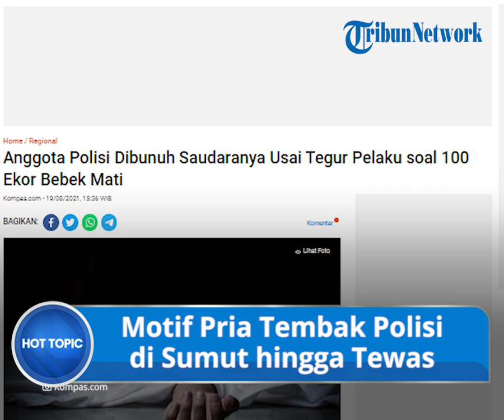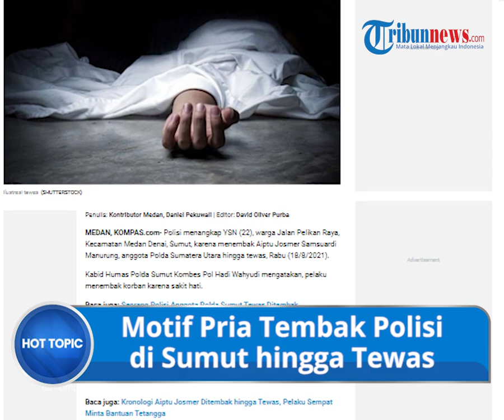Anggota Polisi Tewas Kepalanya Ditembak Kerabat, Ternyata Dipicu Masalah 100 Ekor Bebek yang Mati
TRIBUN-VIDEO.COM - Dikabarkan sebelumnya seorang anggota Polda Sumatera Utara ditembak oleh kerabatnya di bagian kepala hingga tewas.

Peristiwa tersebut terjadi pada Rabu (18/8/2021) di Deli Serdang, Sumatera Utara.

Setelah dilakukan penyelidikan, aksi tersebut dilakukan lantaran sakit hati ditegur oleh korban perihal bebek peliharaan yang mati.

Diketahui pelaku pembunuhan berinisial YSN (22), sedangkan korban berinisial Aiptu JSM.

Keduanya masih memiliki hubungan kerabat, selain itu pelaku juga bekerja pada korban untuk menjaga ternak bebek.

Dikutip dari Kompas.com, Kamis (19/8/2021), Kabid Humas Polda Sumut, Kombes Pol Hadi Wahyudi mengatakan, sebelum insiden itu terjadi korban sempat menegur pelaku lantaran 100 ekor bebek yang dijaga oleh YSN mati.

"Pelaku merasa sakit hari karena ditegur korban soal ternak bebeknya yang mati," kata Hadi.

Diduga tak terima, pelaku marah dan mendatangi rumah korban di Tanjung Morawa.

Saat itu korban sedang membersihkan senjata api miliknya dan langsung direbut oleh pelaku lalu menembak kepalanya hingga tewas.

Setelah menembak korban, pelaku berniat membuang jasadnya.

Ia meminta bantuan tetangga tetapi sang tetangga menolak hingga akhirnya pelaku ditangkap oleh warga dan diserahkan ke polisi.

Kini YSN telah ditahan di Mapolresta Deli Serdang untuk pemeriksaan lebih lanjut.

"Saat ini masih didalami penyidik," ujar dia.

(Tribun-Video.com/Kompas.com)

Artikel ini telah tayang di Kompas.com dengan judul "Anggota Polisi Dibunuh Saudaranya Usai Tegur Pelaku soal 100 Ekor Bebek Mati", Klik untuk baca
Penulis : Kontributor Medan, Daniel Pekuwali